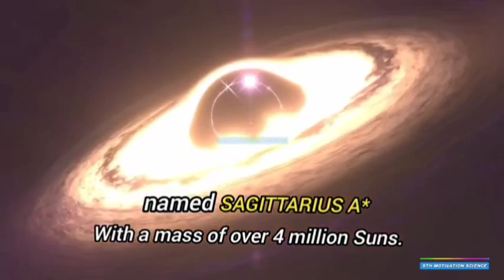Types Of Black hole🆔🛰universe video#space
Types Of Black hole
universe
top video
animation
sth motivation science
viral
thanks